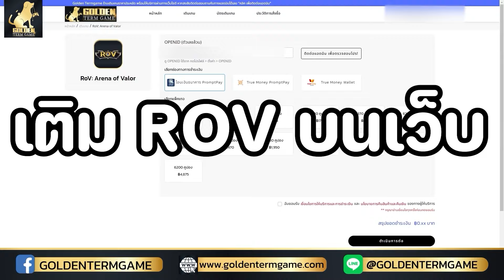ROV - สปอยกิจกรรม สกินใหม่Aya เข้าวันไหน? ราคาเท่าไหร่ + สกิน Diao Chan เซเลอร์มูน กลับมา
🔷เพจที่รวมสกินROVเยอะที่สุด: แอดมินต้น TP7 ของแท้แน่นอน🎲
(เปลี่ยนคอมเป็นcom)
เครดิตคลิป Nox AOV